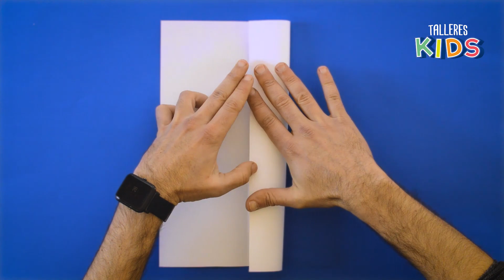TALLERES KIDS 🧩 ¡Mirá este tutorial y armá tu camiseta origami!